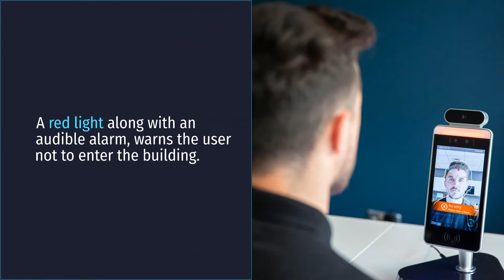TempScan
TempScan Keep fever out and protect your workplace non-contact facial thermal scanning  Ideal for point of entry to business, schools, hospitals, Shopping centres, Theaters, Bus and Train stations, places of worship and many more...  using infra-red and AI technology. A green light indicates a normal temperature measurement.
A red light along with an audible alarm, warns the user not to enter the building.